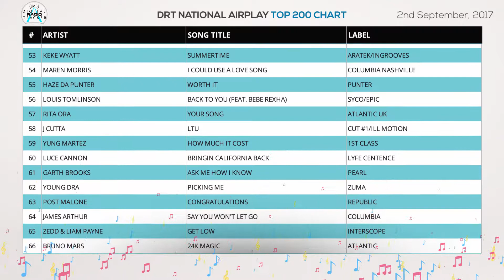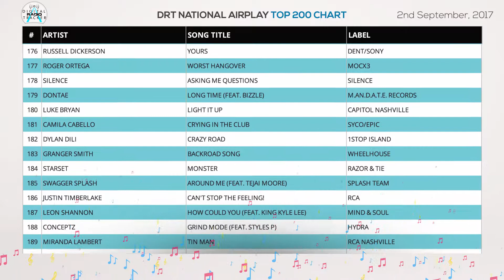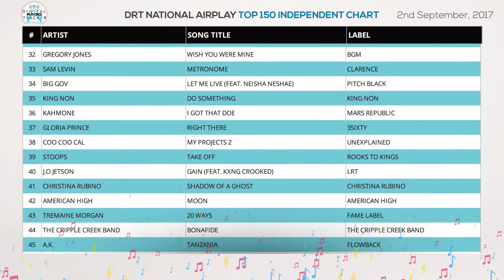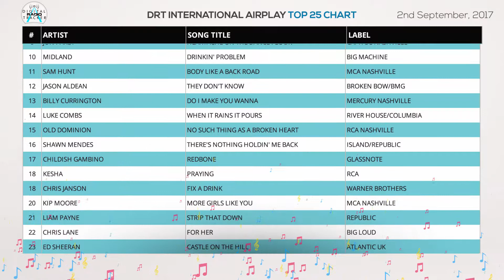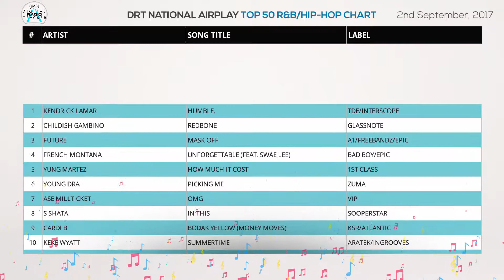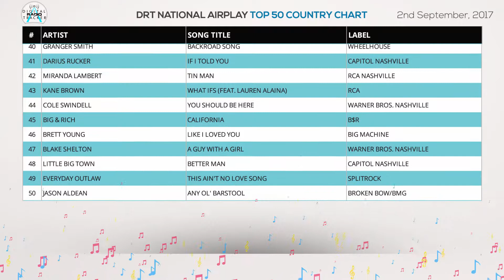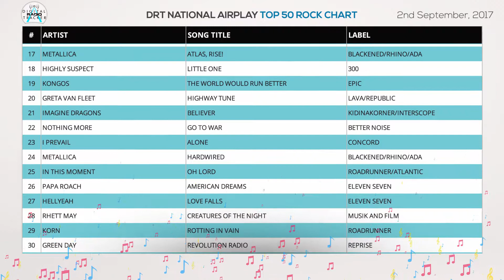DRT National Airplay Charts - September 2, 2017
DigitalRadioTracker's weekly national and international airplay charts - September 2, 2017